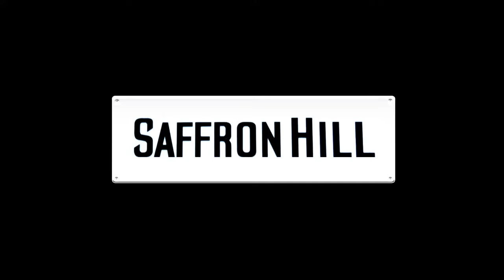Saffron Hill Trailer Pleasance Theatre 6 11th October 2015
Tricolore Theatre Company's “Saffron Hill” by Penny Culliford, follows the lives and fortunes of generations of a fictional family in Saffron Hill, Clerkenwell from the 1870s to the 1960s. The play explores, through the eyes of this family, the issues, attitudes and music of the times. Although based around historical events, this is very much the stories of the personal lives loves and losses of Italian immigrant families living in this area.

It is 1872 and Giuseppe arrives in Saffron Hill, London to start a new life with his two daughters, Rosa and Lucia. They find England cold and unwelcoming, work is hard to find and poverty beckons. Lucia finds work at a music hall, but unscrupulous landlord Samuel Peters threatens to drag her into the dark London underworld.

Two generations on, the family has established a successful ice cream business run by Sofia and Roberto, Vita and Lorenzo. However, in 1940, the tide turns when Italy enters the War. Roberto and Lorenzo are detained under Churchill’s “collar the lot” policy and are set to be deported to Canada aboard the Arandora Star.

Years later, in 1967, Lorenzo and Vittoria’s children Antonio and Carlotta now run the business, a coffee shop, with Antonio’s wife, Maria Vittoria. A distant cousin, Giovanni arrives from Italy determined to find success. Carlotta falls in love with him, but soon discovers she is pregnant. How far will this “modern girl” and her family go to adapt to London in the “Swinging Sixties”?